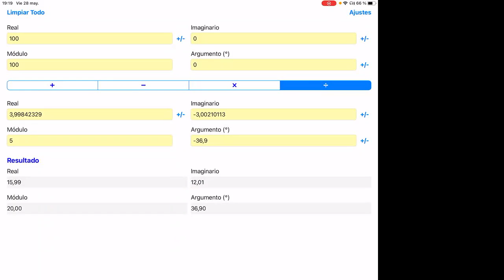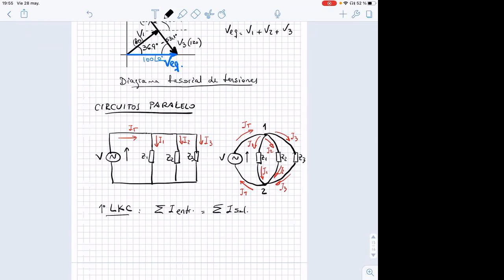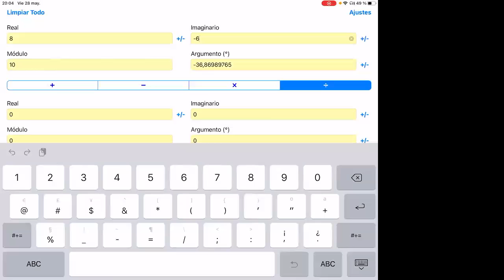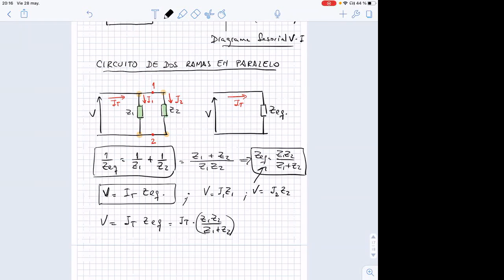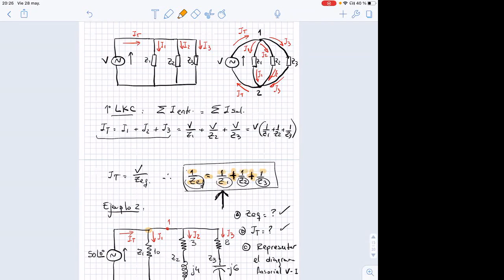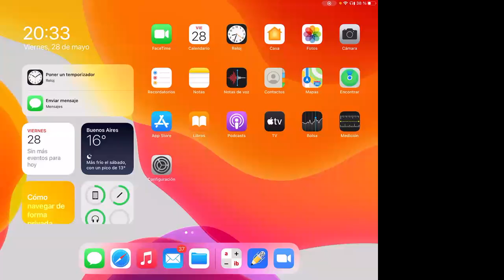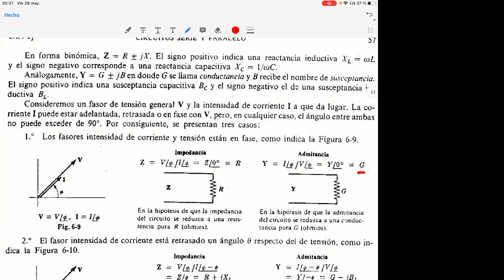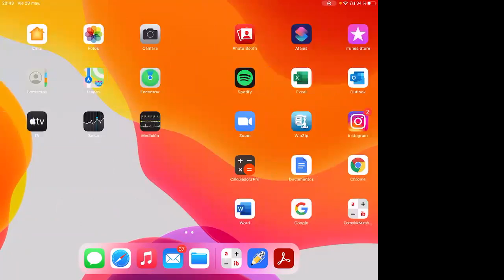IEM 3ro 28May 18:37 | 3er Año de Ingeniería Electromecánica | UTNLaRioja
IEM.3ro | 3er Año de Ingeniería Electromecánica | UTNLaRioja